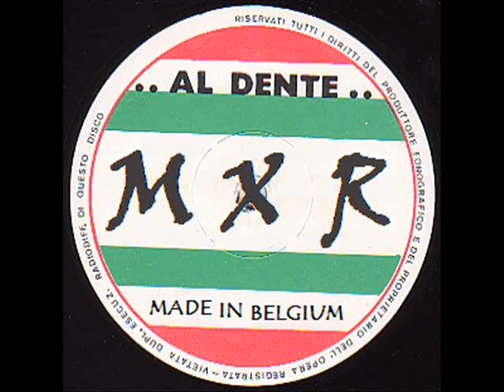Lilly Wood & The Prick VS Gary's Gang VS ABC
Prayer Near Me Makin' C Music

Lilly Wood & The Prick / Prayer In C
Gary's Gang / Makin' Music
ABC / Be Near Me